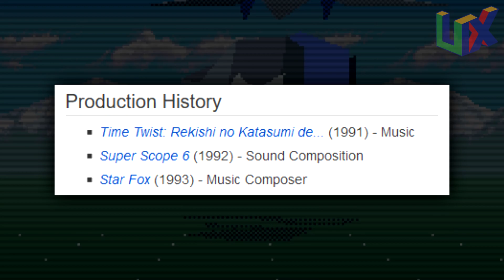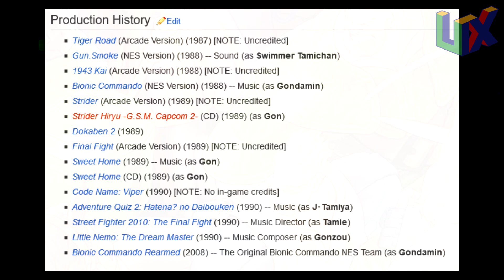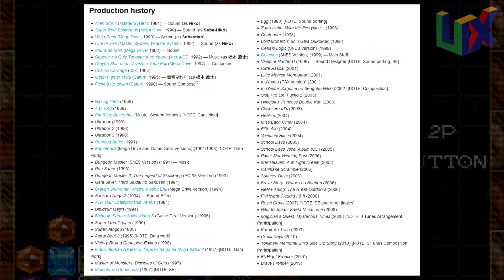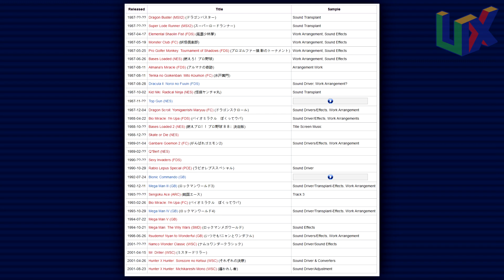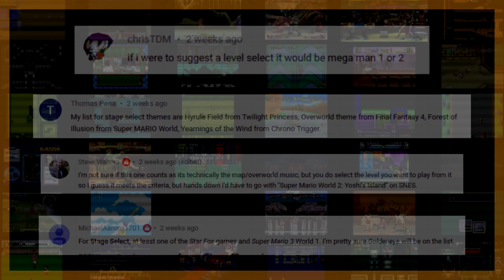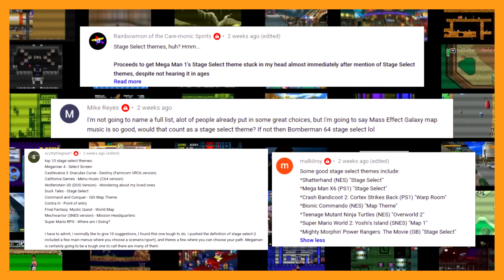Uncanny Top 10 Stage Select Theme Songs | Mega Bionic or Die Racing 64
Our favorite Stage Select / Level Select theme songs! The only rules: If you can choose your path/level/stage at any point in the game. Stage select hubs or worlds also count, they are just interactive stage select! Every theme that fits into these rules will qualify, plus we aren't that strict anyways. There may even be an exception to the rules!